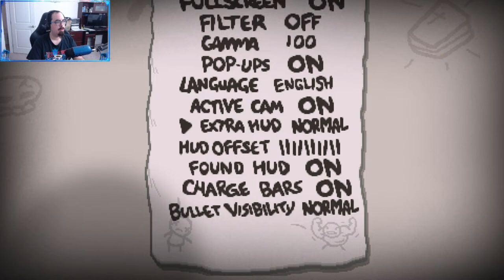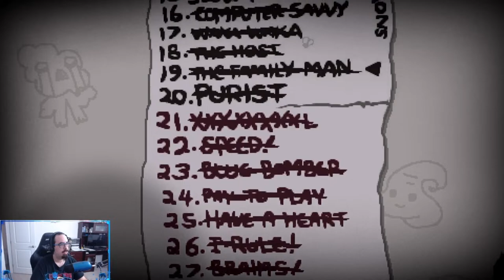The Binding of Isaac Rebirth - Achievement Hunt 3/20/2024